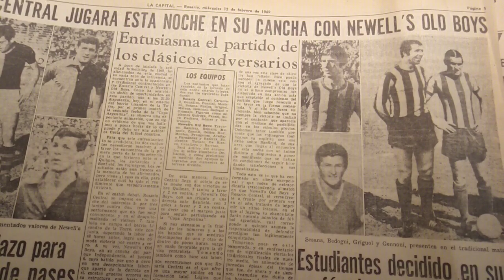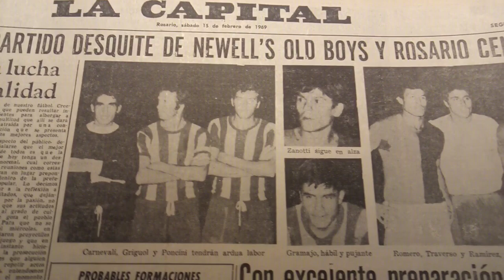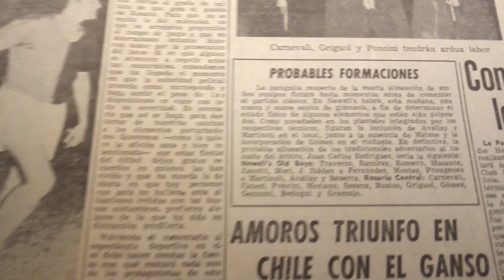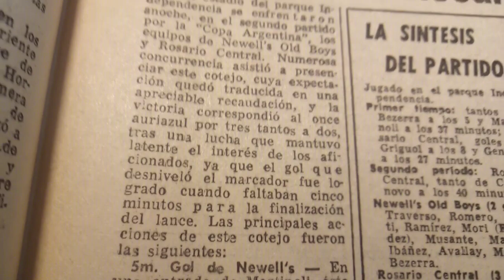Copa argentina 1969/ Central elimina a Newell's en el chiquero